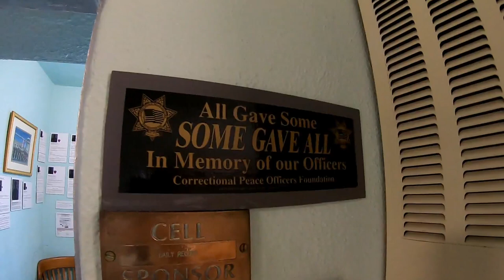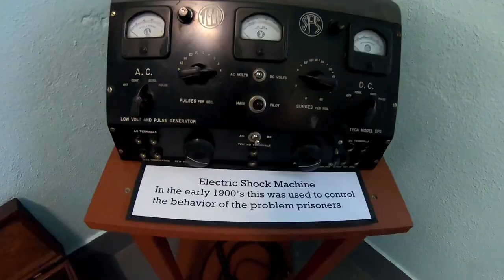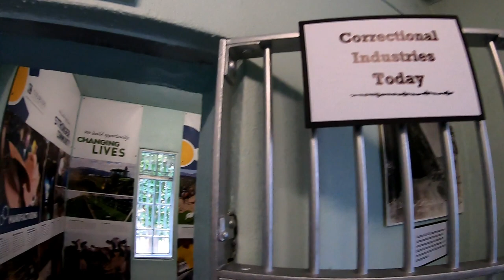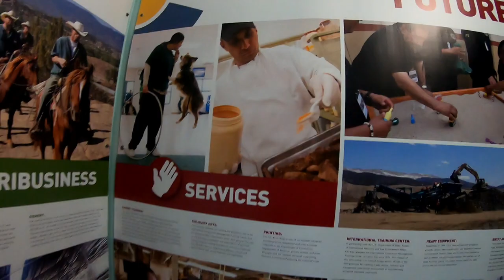Truck Camper Heads to the Boonies | Museum of Colorado Prisons | Living In A Truck Camper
In this video, Dan and I leave a free campsite at a Canon City, Co. city park and head to another one.  Beautiful Red Canyon Rocks!!!  We stayed one night there and then we did a tour of the Museum of Colorado Prisons.  It was a self guided tour.  The exhibits were located in cells of the old prison.

50' foot Solar Panel Extension Cables